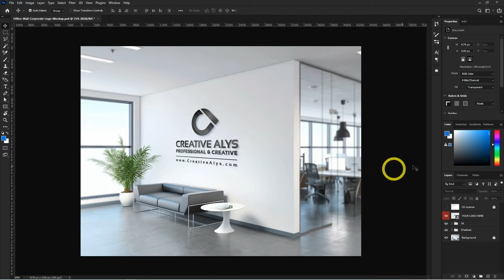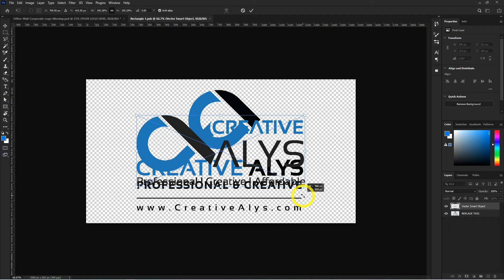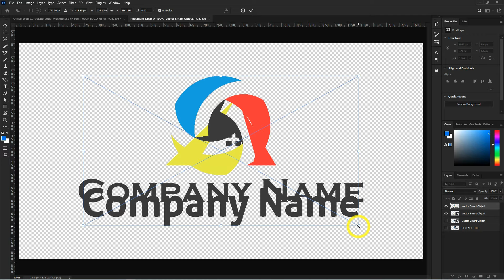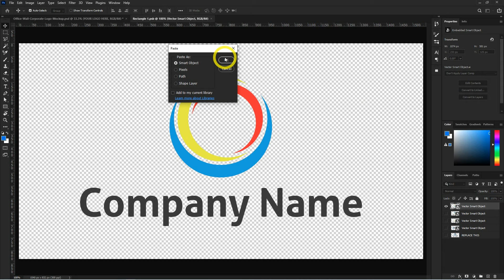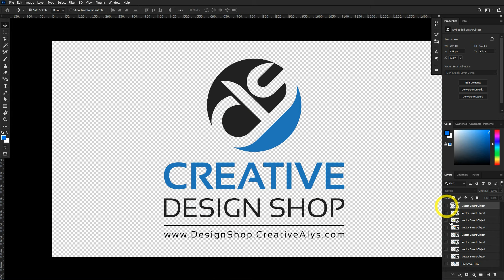Free Logo Mockup | Corporate Office Wall Logo Display | Photoshop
Get this corporate office wall logo mockup for free and see how to place your own logo design in this professional look using Adobe Photoshop and amaze your clients.